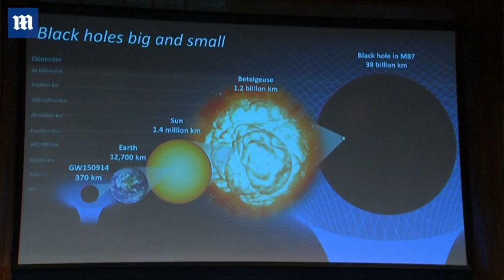Scientists unveil the first ever direct image of a black hole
Scientists have lifted the veil on the first images ever captured of a black hole’s event horizon. In a highly-anticipated string of press conferences held simultaneously around the world on Wednesday, the team behind the Event Horizon Telescope revealed the findings from their first run of observations. Using a ‘virtual telescope’ built from eight radio observatories positioned at different points on the globe, the international team has spent the last few years probing Sagittarius A*, the supermassive black hole at the heart of the Milky Way, and another target in the Virgo cluster of galaxies. While black holes are invisible by nature, the ultra-hot material swirling in their midst is thought to form a ring of light around the perimeter that would reveal the mouth of the object itself based on its silhouette.